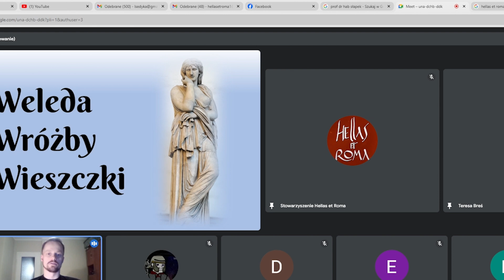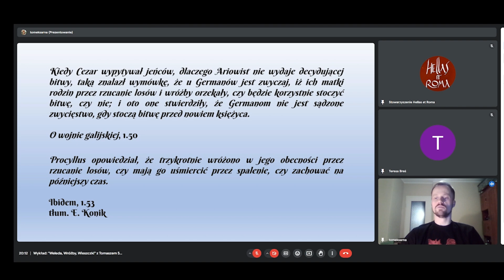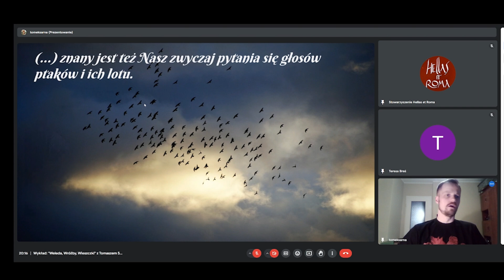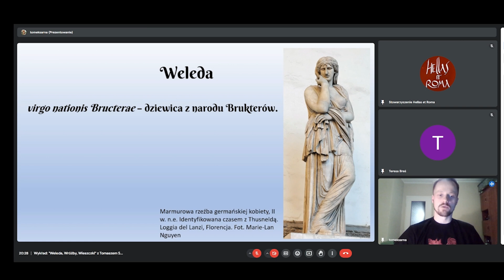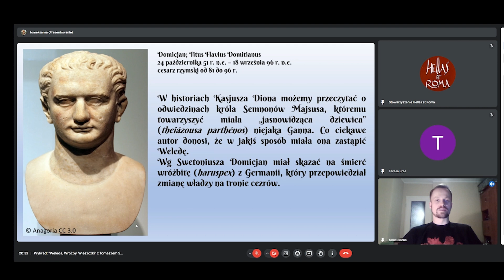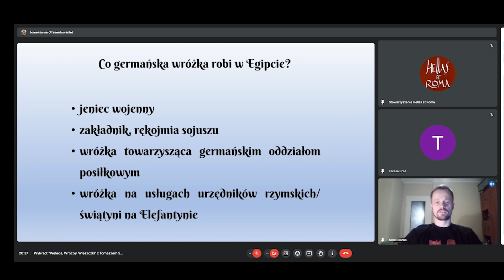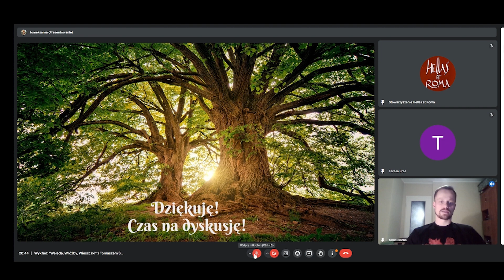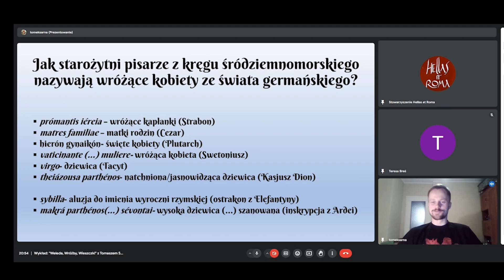Weleda, wróżby, wieszczki - o wróżbiarstwie Germanów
Serdecznie zapraszamy na kolejną odsłonę Naszego podcastu. Tym razem przyjrzymy się fascynującemu światu germańskich wróżb. Poznamy tajemniczą Weledę i inne wróżki Germanów. Odwiedzimy nie tylko tereny Germanii, ale też Rzym oraz Egipt.